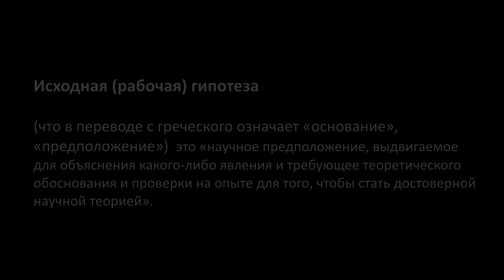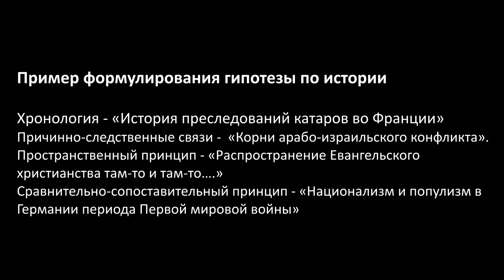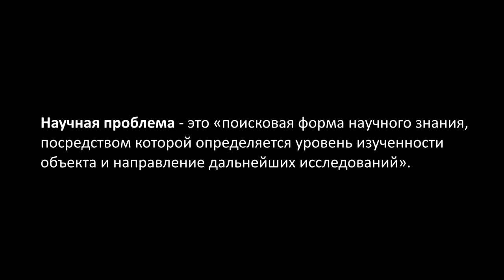GS501 M5 W8 L07 Исходная гипотеза и анализ состояния проблемы